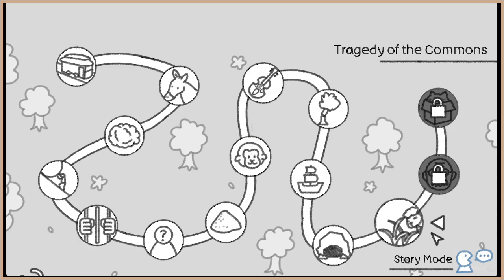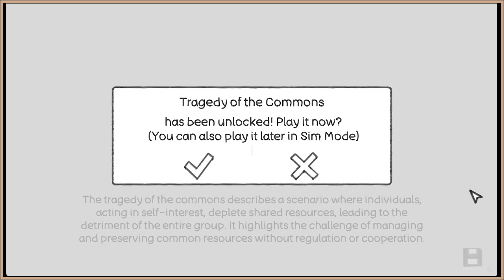Farming? | Thought Experiment Simulator | Lunacy Playthrough, No Commentary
About: This is a stupid game that might include Trolley Problem, Ship of Theseus, Brain in a Vat, Infinite Monkey, Sisyphus, Prisoner's Dilemma, Schrodinger's Cat, etc.

Developer/s: HoHo Game Studio
Publisher/s: Gamera Games

WARNING: Video may or may not contain heavy topics for viewers to hear or watch.  Video may contain Mature Content and topics of Death, Rejection, Murder, Suicide, Depression, Regret, Sadness, Loneliness, etc., which are all potentially in the videos.